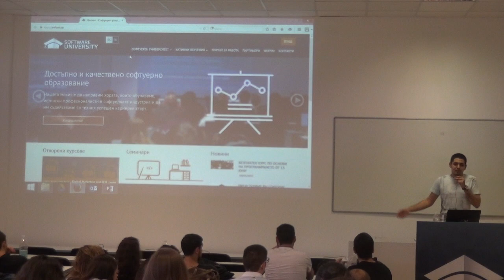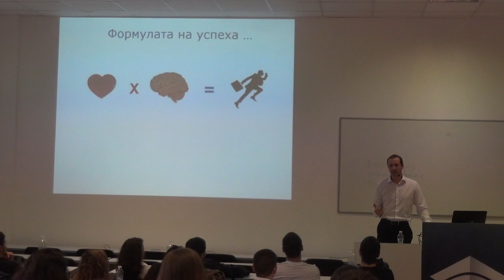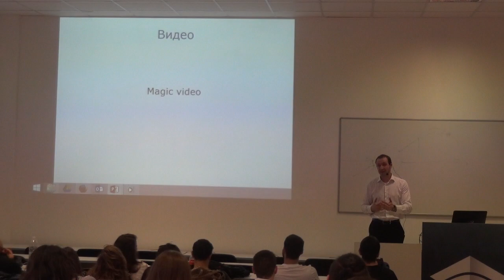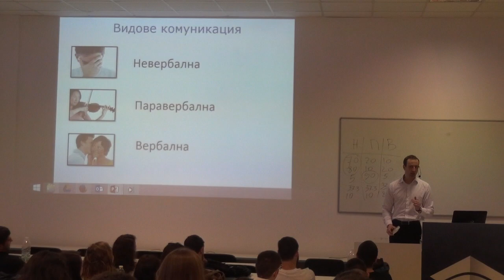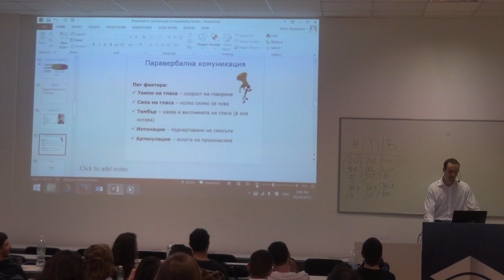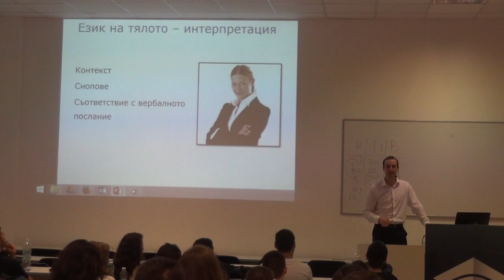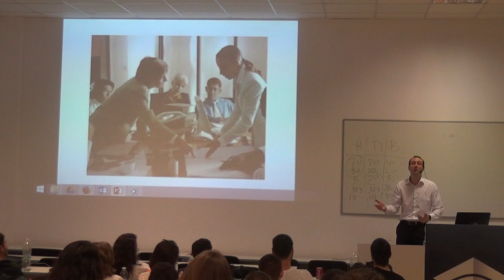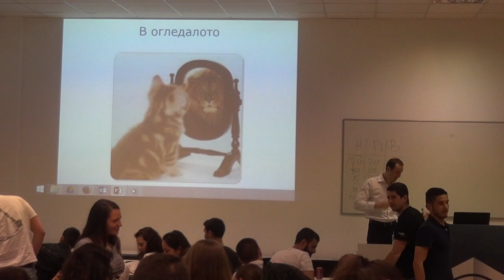Ръцете ми пречат - Как да се държим, когато говорим пред публика (камера)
Лекция: Ръцете ми пречат - Как да се държим, когато говорим пред публика (камера)
Курс: Семинари в СофтУни
Трейнър: Виктор Балабанов
Дата: 5 май 2015 г.